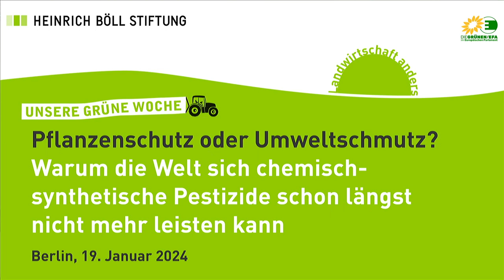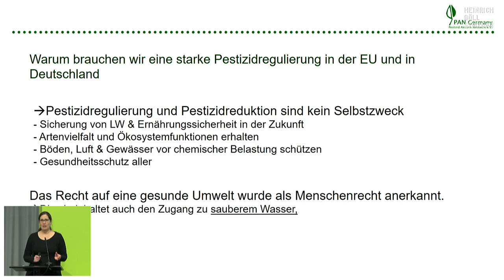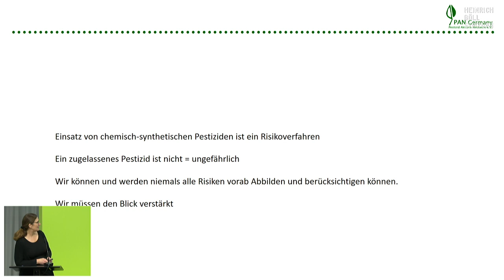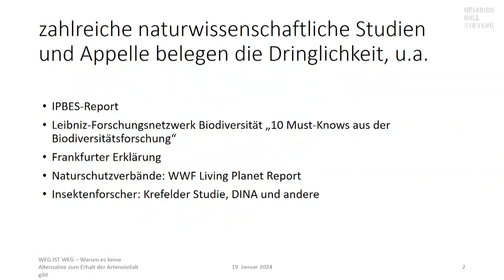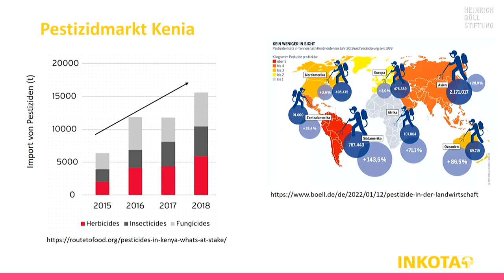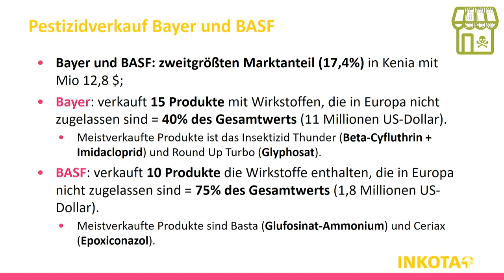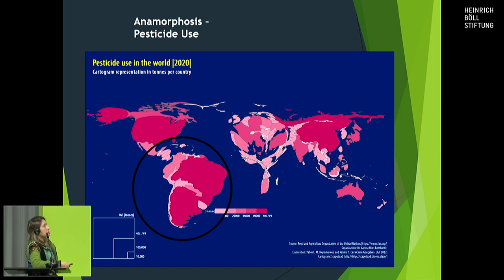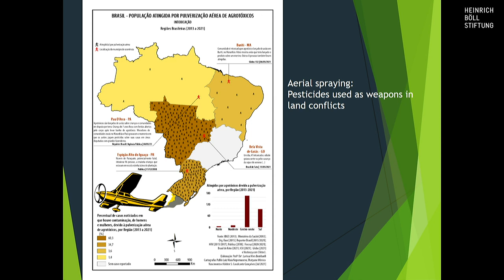Podiumsdiskussion: Pestizide: Pflanzenschutz oder Umweltschmutz?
Podiumsdiskussion

Unsere Grüne Woche: Pflanzenschutz oder Umweltschmutz? Warum die Welt sich chemisch-synthetische Pestizide schon längst nicht mehr leisten kann.

Eine drastische Verringerung des Pestizideinsatzes ist zwingend notwendig, wenn wir einen Zusammenbruch der Ökosysteme vermeiden wollen. Daran besteht aus wissenschaftlicher Perspektive kein Zweifel. Der Tier- und Pflanzenwelt, der Gesundheit der mit den Pestiziden arbeitenden Menschen und auch der Gesundheit der Verbraucher*innen wäre mit einer Reduktion des Einsatzes von chemisch-synthetischen Pestiziden sehr gedient. Dennoch wird politischen Bemühungen um eine Reduzierung der Pestizide von Seiten der konservativen Parteien, der Lobby der Großbetriebe und der Pestizidindustrie mit einem enormen Widerstand begegnet.

So hat sich das Europäische Parlament im November 2023 gegen eine neue Verordnung zur nachhaltigen Verwendung von Pestiziden (SUR) ausgesprochen. Dabei lag ursprünglich ein guter Vorschlag auf dem Tisch, der aber von den Konservativen erst zum zahnlosen Tiger gemacht und dann abgewählt wurde. Auch das laut der Internationalen Krebsforschungsagentur krebserregende Pflanzengift Glyphosat hat erneut eine EU-weite Genehmigung - für weitere 10 Jahre - erhalten. Zugleich werden aus der EU immer noch hier verbotene, hochgefährliche Pestizide nach Afrika, Asien und Lateinamerika exportiert.

In unserer Veranstaltung „Pflanzenschutz oder Umweltschmutz?“ lassen wir Expert*innen im Bereich der Pestizide aus Deutschland, Europa, Brasilien und Kenia zu Wort kommen. Wir diskutieren mit ihnen darüber, woran es liegt, dass die dringend benötigte Pestizidreduktion und ein verstärkter Ausbau agrarökologischer Bewirtschaftung nur langsam vorangehen, und was es braucht, um einen Systemwechsel in Gang zu bringen.

Mit

Martin Häusling, Mitglied des Europäischen Parlaments und Agrarpolitischer Sprecher der Grünen Europafraktion
Carsten Rocholl, Co-Autor der Publikation „Weg ist Weg! Warum es keine Alternative zum Erhalt der Artenvielfalt gibt“
Silke Bollmohr, Referentin für Welternährung und globale Landwirtschaft bei INKOTA
Susan Haffmans, Referentin für Pestizide beim Pestizid Aktions-Netzwerk
Larissa Bombardi, Professorin für Geographie an der Universität von São Paulo
Harun Warui, Programmleiter Recht auf Nahrung und Agrarökologie der Heinrich-Böll-Stiftung Nairobi - Video-Statement
Moderation: Lena Luig, Heinrich-Böll-Stiftung